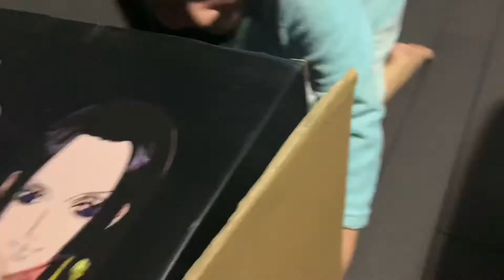Kirara’s Vlog - GK开箱#15，魔方VIP 1:4 女帝大人来人！！One Piece Boa Hancock